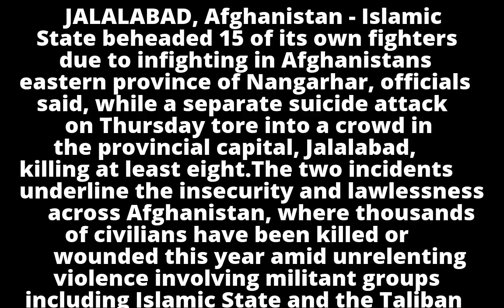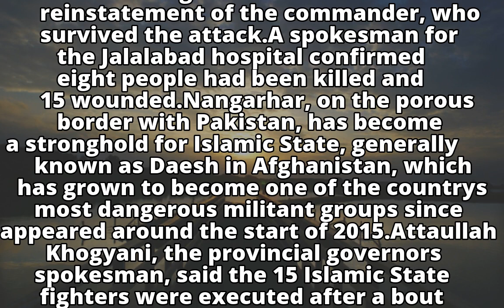Islamic State beheads 15 of its own fighters